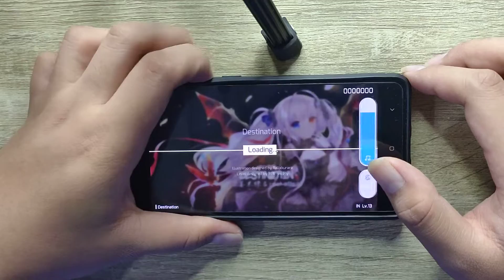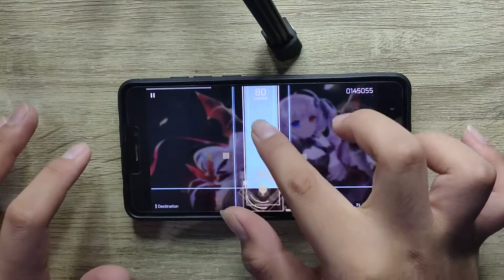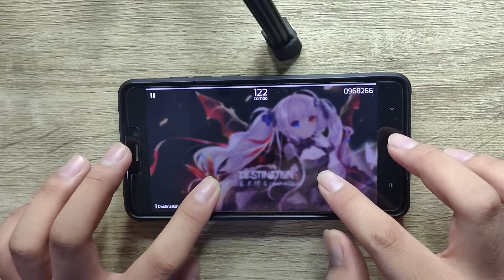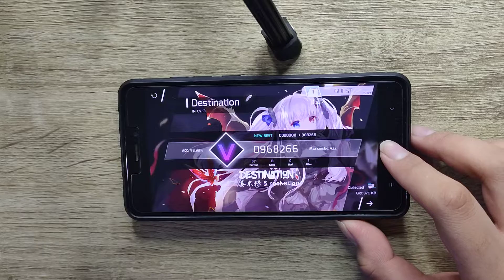[Phigros v1.6.4] Destination - 妻米條 & RocketLant | IN Lvl. 13 | First Try